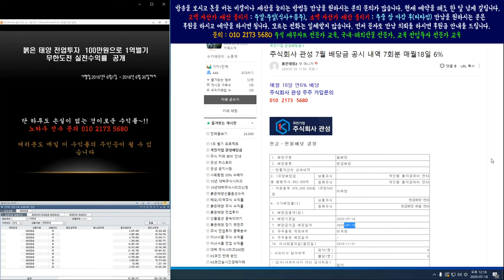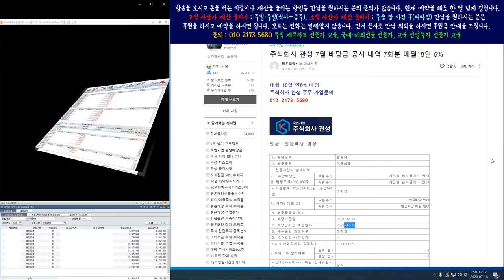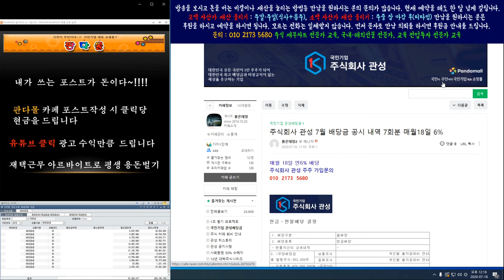주식회사 관성 7월 배당금 공시 내역 7회분 매월18일 6%